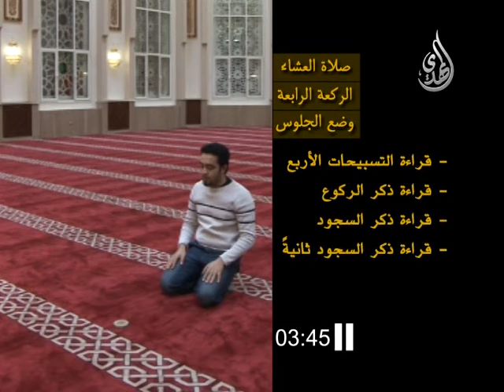تعليم - صلاة العشاء